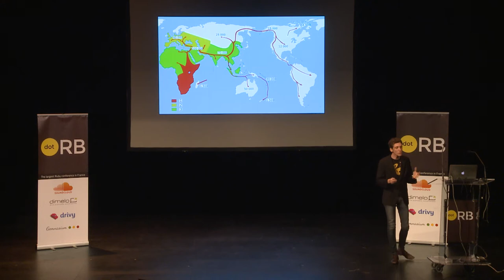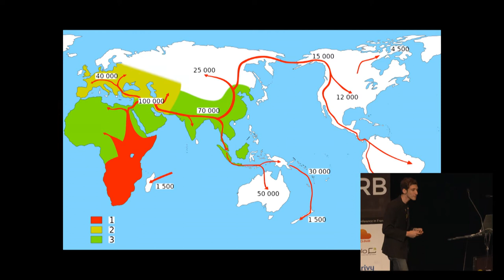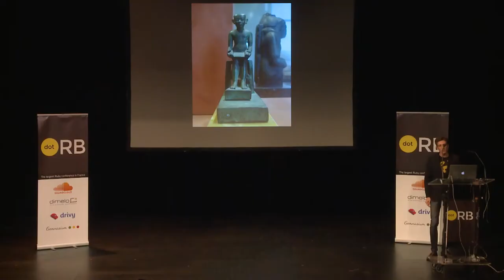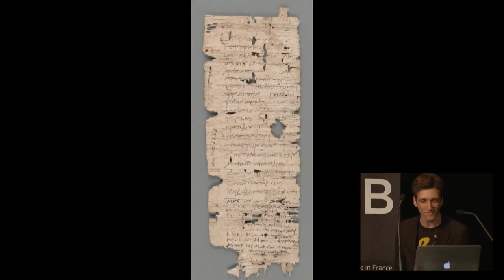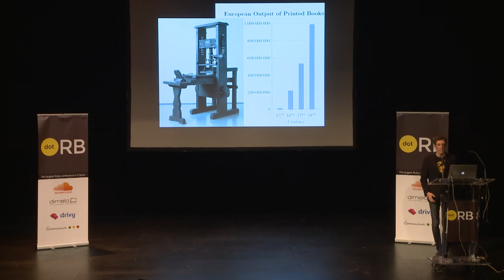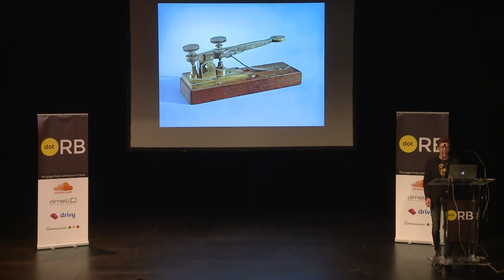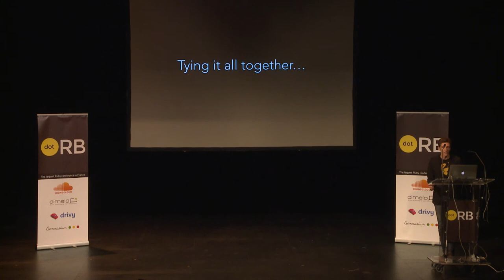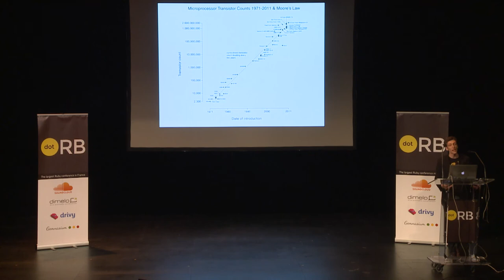dotRB 2013 - Erik Michaels-Ober - A Brief History of Technology Booms